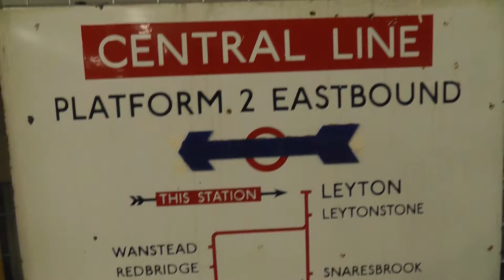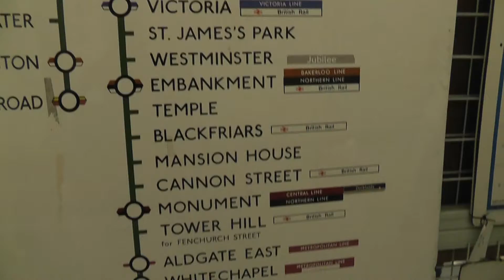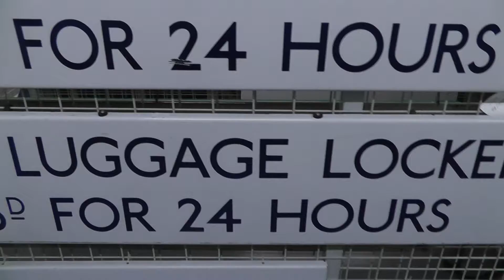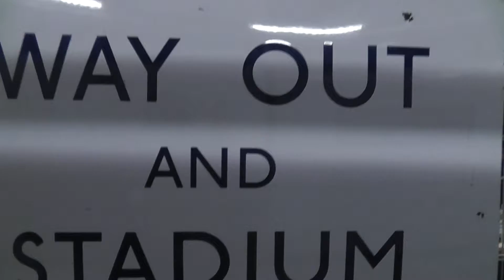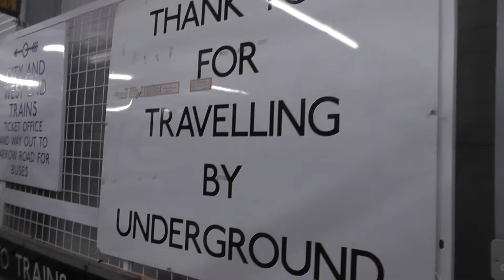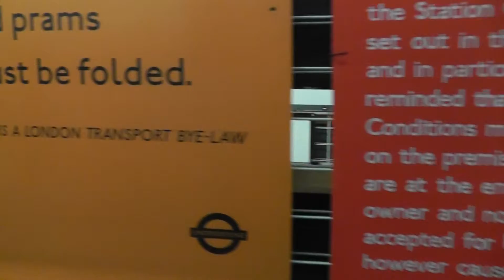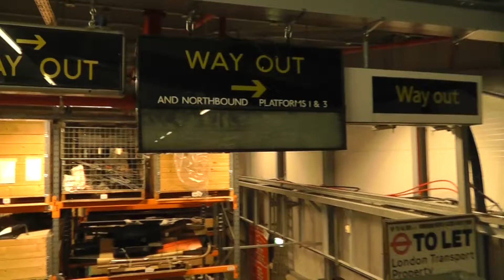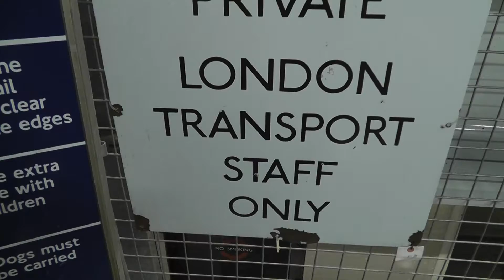LONDON TRANSPORT MUSEUM (ACTON)